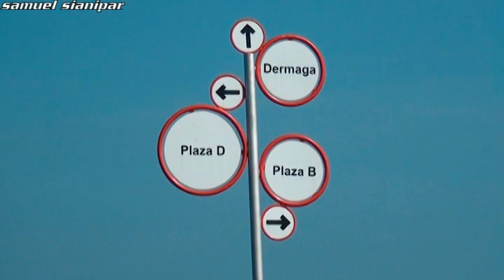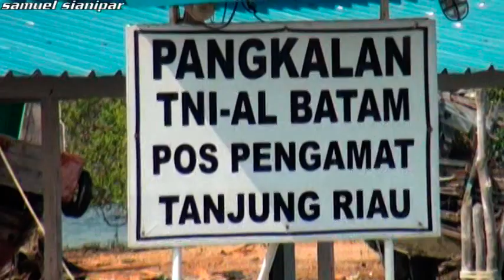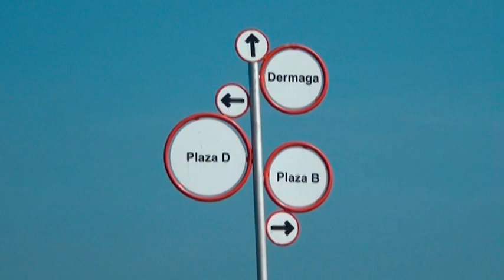Singapore & Kapal Tanker / Taman Atas Laut Tanjung Riau Batam / Objek&Tujuan Wisata Batam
Dari Wisata Taman Laut Tanjung Riau Batam, kita bisa melihat Negara Singapore dan Kapal2 Tanker yg bersadar